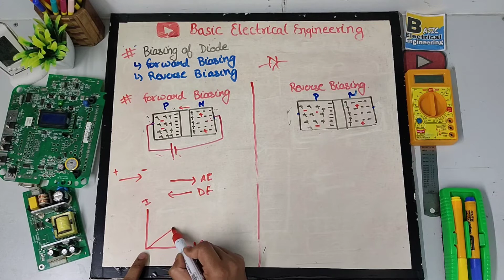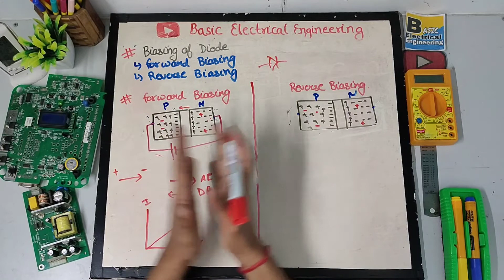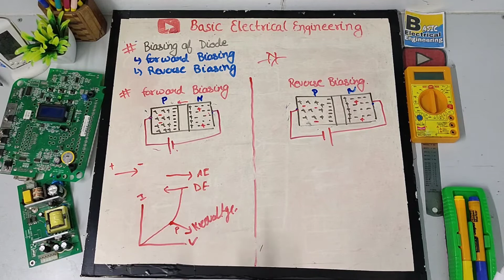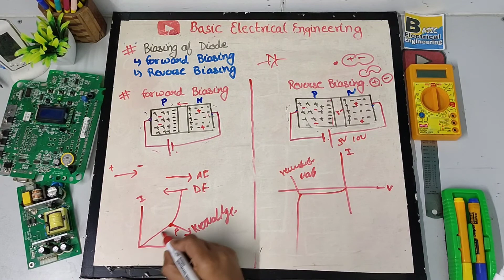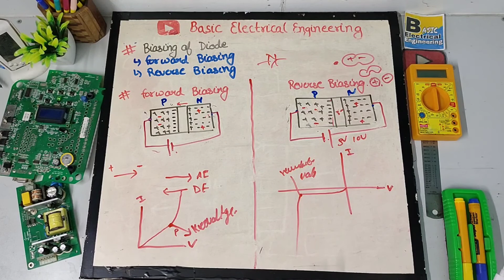what is biasing in diode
FORMATION OF PN JUNCTION
BIASNG OF DIODE
A diode (PN junction) in an electrical circuit allows current to flow more easily in one direction than another. Forward biasing means putting a voltage across a diode that allows current to flow easily, while reverse biasing means putting a voltage across a diode in the opposite direction.
When positive terminal of a cell is connected to p side of the pn junction, it is called farward baising and when positive terminal of a cell is connected to n side of the pn junction, it is called reverse baising. Current flows in forward bias and not otherwise. During forward bias depletion layer becomes very thin and potential barrier reduces, current is allowed to flow. But during reverse bias depletion layer becomes very thick and potential barrier increases, hence current stops.
What are forward-biased and reverse-biased diodes?
What is forward and reverse bias with a diagram?
What is meaning of forward or reverse biased diode?
How to identify whether a diode is forward biased ?
Vishal Rajor
Thankyou